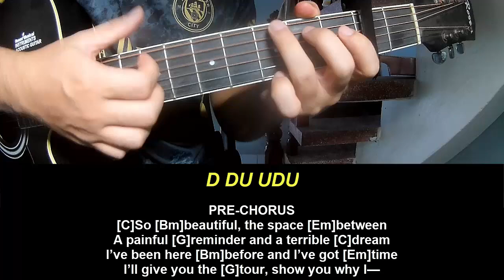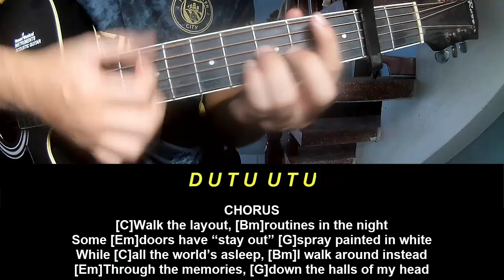Guitar Tutorial Twenty One Pilots Routines In The Night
Today, I will share with you Guitar Tutorial Twenty One Pilots Routines In The Night